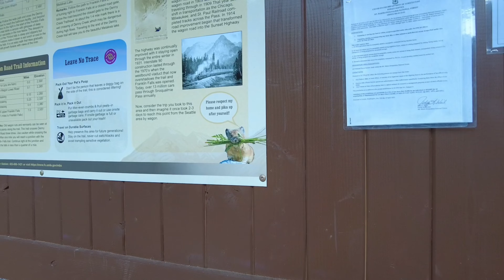Franklin Falls Adventure | Stunning Waterfall in Washington State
Discover the beauty of Franklin Falls, one of Washington State's most stunning waterfalls! This hidden gem offers breathtaking views, perfect for adventurers, nature lovers, and photographers. Watch as we explore the trail, capture the cascading waters, and share tips for your visit.

✨ Highlights:

Scenic hike through lush forests
Stunning waterfall views
Best photography spots
Travel tips for your visit

📍 Location: Franklin Falls, Washington State